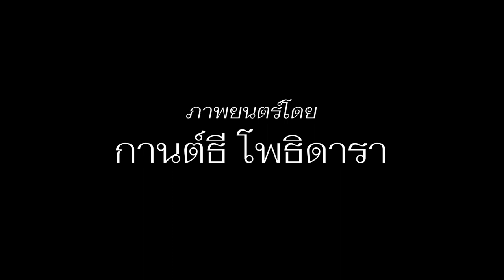เหลือ - something left (Official Teaser)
เป็นภาพยนตร์สั้นที่ผมทำส่งประกวดในงาน catfilm2021 โดยในเวอร์ชั่นนั้นมีหลายๆอย่างที่ผมไม่ค่อยพอใจเท่าไหร่เลยเอามาตัดต่อใหม่และลงเป็นเวอร์ชั่นนี้
  ตัวหนังพูดถึงเรื่องราวของ เพื่อน 2 คน ที่อยู่มาวันหนึ่งก็มีพัสดุปริศนาส่งมาหาพวกเขา ซึ่งนำไปสู่การตัดสินใจบางอย่าง เมื่อ มิตรภาพ ความเห็นแก่ตัว สัญชาติญาณ มากอยู่รวมกัน จะเหลืออะไร?
รับชมภาพยนตร์เวอร์ชั่นเต็มได้ที่

สามารถรีวิวใน twitter ผ่าน " เหลือShortFilm " ผมพร้อมจะรับฟังทุกความคิดเห็นครับ😊 ขอบคุณสำหรับการรับชมและคำวิจารณ์ครับ